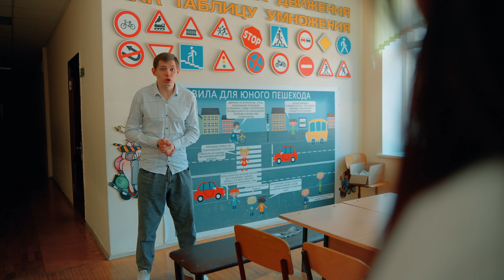НИКИТА против SMILE CAT EXE!! Возвращение легенды! Крутые детки Coll Kids